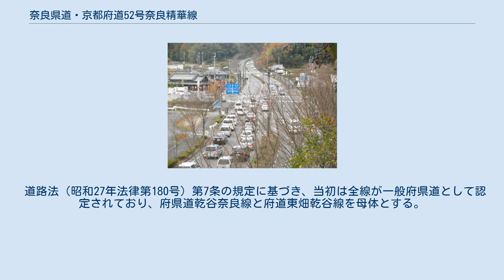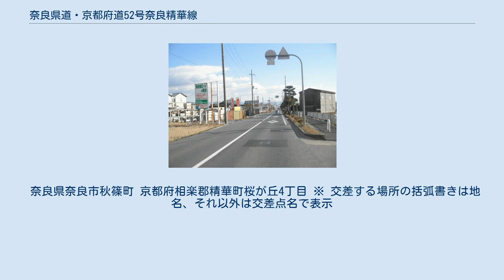奈良県道・京都府道52号奈良精華線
奈良県道・京都府道52号奈良精華線（ならけんどう・きょうとふどう52ごう ならせいかせん）は奈良県奈良市から京都府相楽郡精華町に至る府県道（主要地方道）である。
 奈良市街地に直結する国道308号と平城京跡の南西側で接続し、さまざまな研究機関や住宅が立ち並ぶ関西文化学術研究都市の一地区である精華・西木津地区とを結ぶ路線である。
 道路法（昭和27年法律第180号）第7条の規定に基づき、当初は全線が一般府県道として認定されており、府県道乾谷奈良線と府道東畑乾谷線を母体とする。
1971年の第3次主要地方指定時に建設省（当時）から奈良乾谷線として主要地方道に指定され、1993年の第6次主要地方道指定時には東畑乾谷線を併せて奈良精華線として指定された。
 奈良県奈良市押熊町（旧道） 奈良市秋篠町、中山町、押熊町内の旧道の幅員は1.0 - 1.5車線程度と狭く、しかも路線バスが通っており、その狭さゆえ各所に交通警備員が奈良交通バスにより配置されている。
奈良工業高校跡地より北側区間では、平行して片側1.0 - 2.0車線のバイパスが通っている。
バイパス区間は大和中央道の一部に指定されている。
 奈良県奈良市秋篠町 京都府相楽郡精華町桜が丘4丁目 ※ 交差する場所の括弧書きは地名、それ以外は交差点名で表示